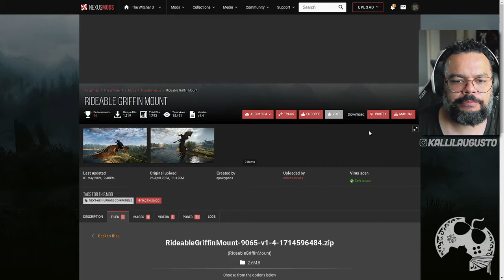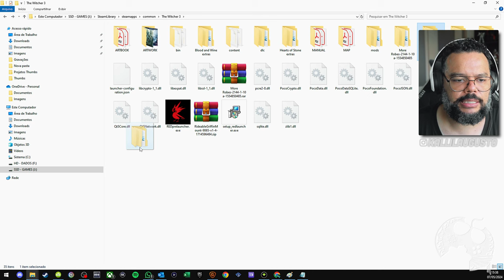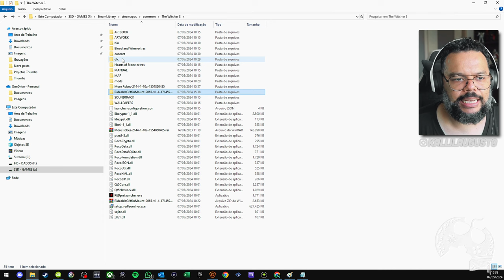Como VOAR num GRIFO em THE WITCHER 3 | MOD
No vídeo de hoje quero te mostrar como VOAR em The Witcher 3 usando um GRIFO! Sério, os Modders fizeram essa proeza e em bora ainda faltem ajustes, já é possível usar e fica bem legal!

Me Contate

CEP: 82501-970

Kallil Augusto

Hashtags